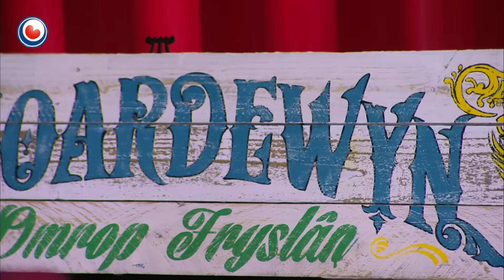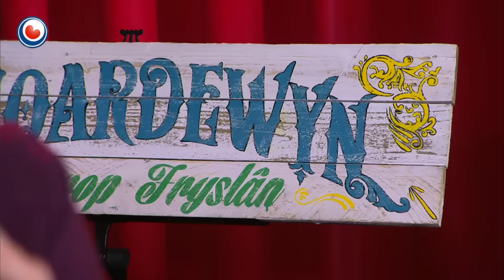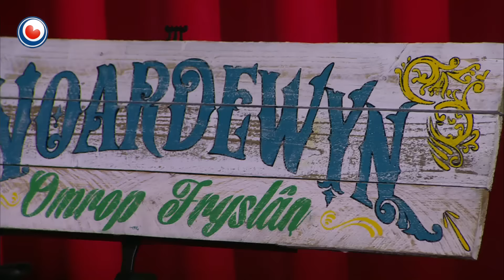Noardewyn Live fan 17 juny, de compilatie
Noardewyn Live fan 17 juny, de compilatie omropfryslan, mei Saskia Laroo, Feskes, Berend Riemersma, Chased, Fools and Pretenders, Colori Ensemble, "rocking" Ronnie Pietersma.